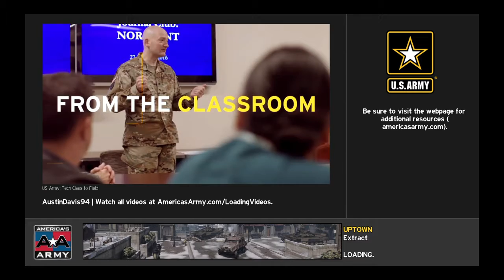America's Army: Proving Grounds Online